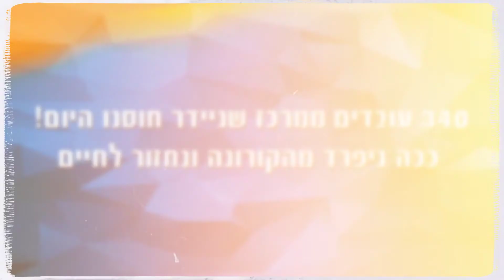מתחסנים וחוזרים לחיים - מבצע חיסונים נגד קורונה במרכז שניידר לרפואת ילדים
655 רופאים ורופאות, אחים ואחיות, מתנדבים, אנשי מנהל ומשק ומקצועות הבריאות, פנסיונרים וסטודנטים במרכז שניידר, התחסנו במבצע החיסונים לקורונה בבית החולים. ככה ניפרד מהקורונה ונחזור לחיים!